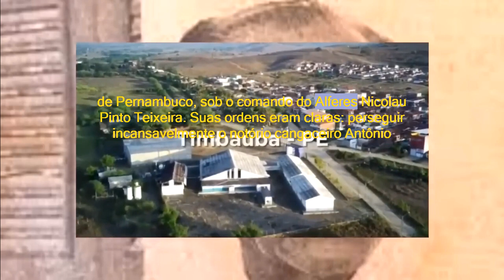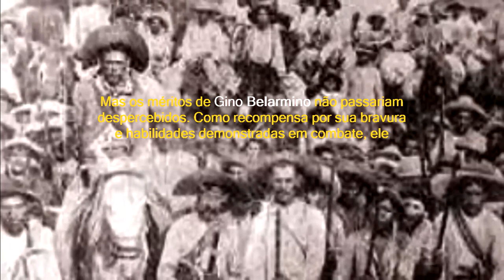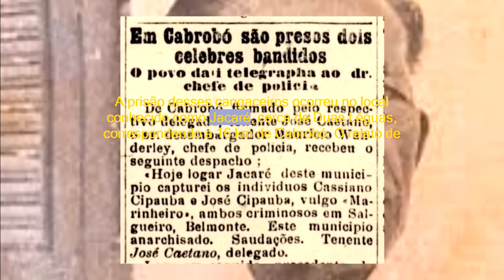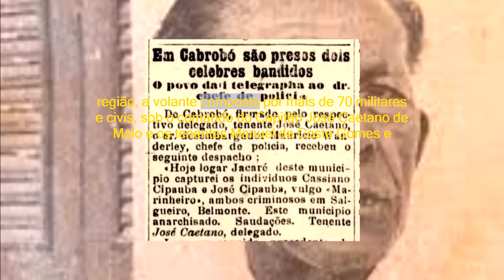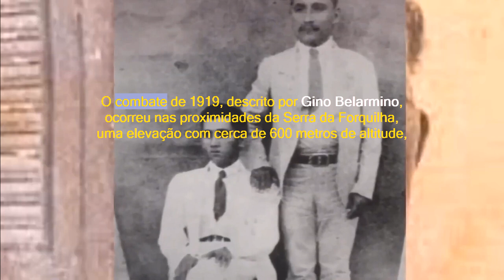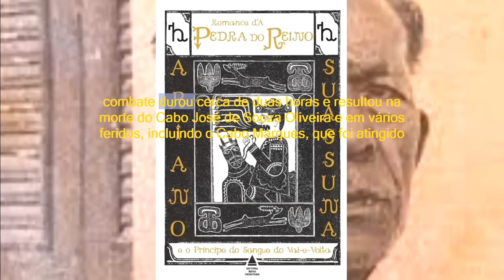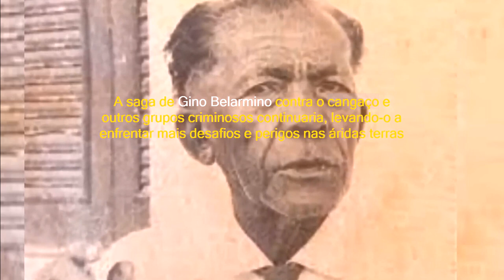Herói do Sertão: A Intrépida Jornada de Gino Belarmino na Perseguição ao Cangaço e na Defesa da...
Em um cenário implacável e árido, onde o sertão nordestino estendia seu manto de desafios e perigos, Gino Belarmino emergiu como uma figura lendária. Seu nome ecoou como um eco persistente de bravura e determinação, enquanto ele liderava uma incansável batalha contra os cangaceiros e o caos que assolavam aquelas terras implacáveis.

Nas entranhas das caatingas, onde a vida e a morte se equilibravam em um fio tênue, Gino Belarmino não era apenas um policial destemido; ele era um farol de coragem e resiliência. Suas pegadas, marcadas pela poeira e pela luta, revelavam não apenas sua bravura, mas também sua humanidade.

Em meio ao fogo cruzado, Gino não era apenas um atirador intrépido, mas um líder que inspirava e animava seus companheiros nas horas mais sombrias. Seu grito de guerra ecoava no deserto, elevando os espíritos da volante em momentos de desespero, quando o tiroteio ensurdecedor era apenas parte da sinfonia da Caatinga.

O sertão era um palco de tensões, onde as palavras se tornavam armas e os versos eram declamados em meio ao confronto. Gino Belarmino e seus companheiros enfrentavam o perigo iminente com valentia, trocando insultos, palavrões e desafios com seus adversários cangaceiros. Era uma dança perigosa, onde a coragem de cada lado era posta à prova a cada confronto.

Apesar de todas as dificuldades e ameaças, Gino Belarmino emergiu não apenas como um sobrevivente, mas como um líder destemido, cujas habilidades táticas e coragem lhe renderam patentes, reconhecimento oficial e até homenagens daqueles que testemunharam sua bravura.

Sua jornada não se resumia apenas a combates sangrentos; era uma busca incansável pela justiça em meio à selvageria do sertão. Gino Belarmino personificava a esperança e a perseverança, trazendo um vislumbre de ordem e coragem em um dos períodos mais tumultuados da história brasileira.

A história de Gino Belarmino é um tributo à resiliência humana e à determinação inabalável, uma narrativa de heroísmo nas condições mais adversas, que ressoa como um testemunho vivo da força do espírito humano.